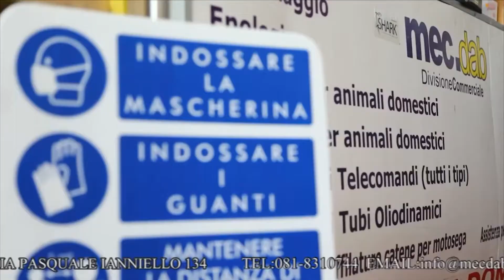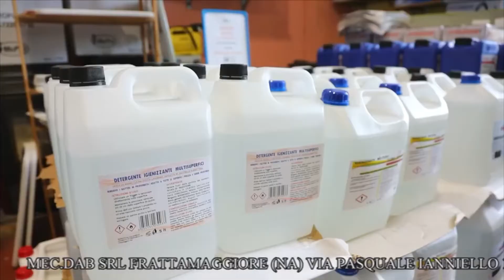Mec.Dab srl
La Mec.dab del gruppo Del Prete vi da il benvenuto nel centro dove si incontra l'Italia che lavora e che produce.
La nostra azienda nasce nel 1967 dal fondatore Alessandro Del Prete.
Da oltre 50 anni la Mec.dab, è venditrice e distributore di prodotti e attrezzature per la sanificazione e igienizzazioni industriali e professionali a norma H.A.C.C.P
La Mec.dab è un punto di riferimento sia nel proprio territorio che in ambito nazionale.
La nostra vasta gamma di sanificanti e igienizzanti si collocano in qualsiasi settore
Dalle industrie alimentari, metalmeccaniche , ristorazione, hotelleria , automotive , casalinghi ed altre ancora.

La nostra è un azienda dinamica, dove con un'adeguato distribuzione dei ruoli e di un buon lavoro di squadra, siamo alla continua ricerca di prodotti innovativi e validi in modo da soddisfare le esigenze del cliente e delle aziende.
La nostra azienda è come l'acqua prende forma e si trasforma a secondo di quelle che sono le necessità di mercato e della collettività.

Abbiamo sempre considerato la nostra attività una passione da coltivare e da difendere, portando sempre la nostra azienda a guardare al di là dei propri orizzonti, crescendo e specializzandosi in campi sempre nuovi e diversificati.

Per questo da oltre 50 anni siamo
Quello che gli altri vi daranno solo in un domani.
La Mec.dab del gruppo del prete vi saluta
E vi attende nel centro dove si incontra l'Italia che lavora e che produce.
I Nostri Social
La Nostra Pagina Facebook https
La Nostra Pagina Instagram https